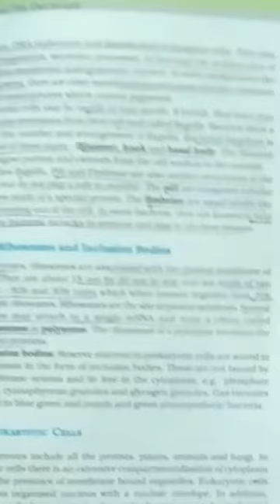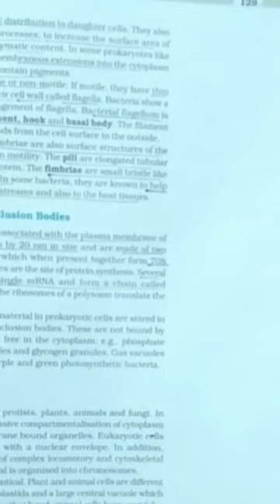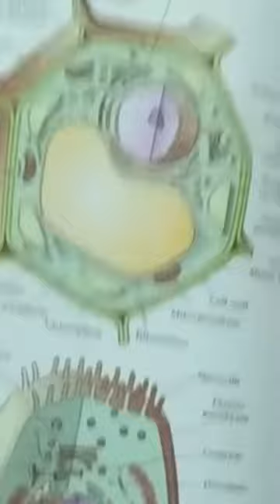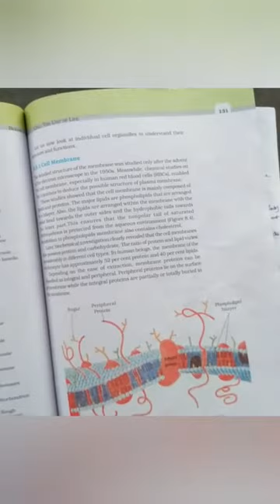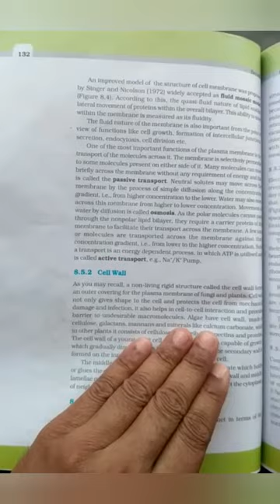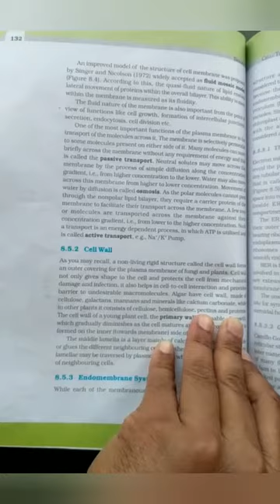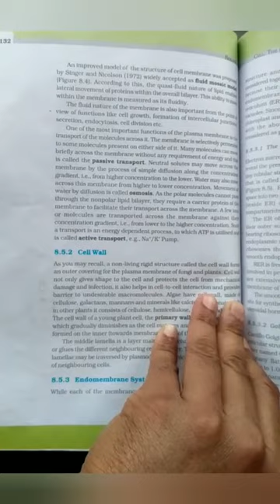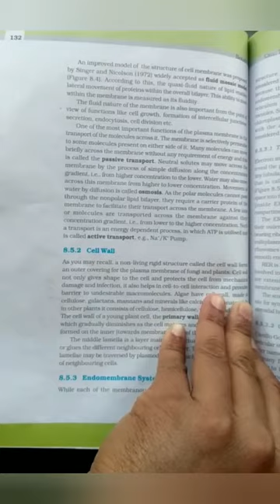Cell biology- plasma membrane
Dr. Devesh khemka